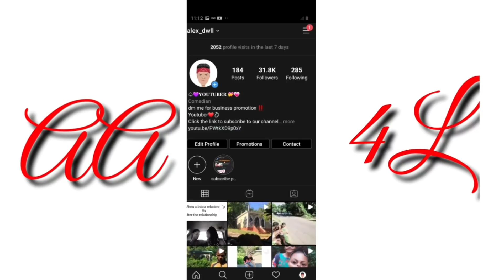Score= remove one clothing piece 💦👿 (get intense )